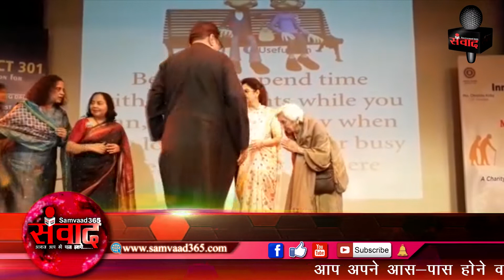अभिनेता राजा मुराद ने बुजुर्गो के साथ मनाई म्यूजिकल शाम..samvaad365